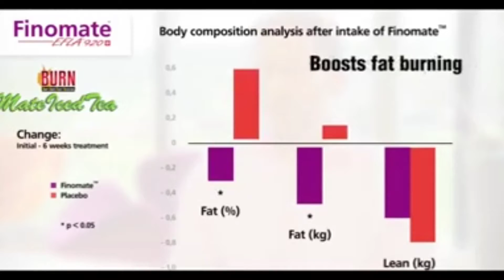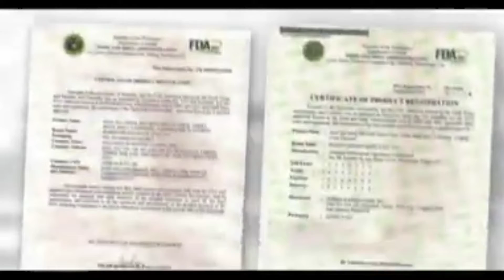Burn Mate Ice tea ☕/ Slimming Tea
Burn Mate Ice tea ☕